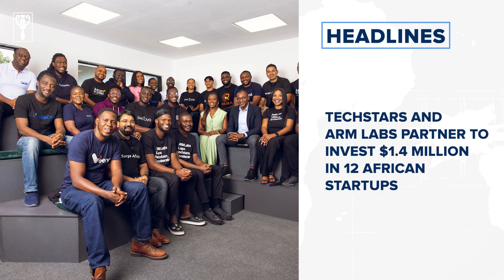Supreme Court decides Nnamdi Kanu’s fate today and more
National News
Naira scarcity frustrates Nigerians, worsens cost of living
Supreme Court to deliver judgment on Nnamdi Kanu tomorrow
Tinubu fires all Directors of Civil Aviation Agencies hours after CEOs’ dismissal
Kano gov’t agrees to pay N3bn compensation to owners of demolished shops
Zacchaeus Adangor resigns as attorney-general of Rivers State
... as 26 Rivers lawmakers hold plenary outside assembly complex
Nigeria top recipient of World Bank credit in 2022 with $2.9 billion fresh loans
Jigawa identifies 240 ghost workers after employing temporary teachers
There's Nothing Wrong With Filming Policemen On Duty says Police FPRO
Three dead, scores injured as robbers raid banks in Ekiti
Former NNPC GMD, Thomas John, dies at 84

Business News
NNPC remitted N4.5 trillion revenue in October says Kyari
Jumia to shut down food delivery operations, says 'it's unprofitable'
Kano Shoprite to close operation from January 14, 2024

Tech News
Techstars and ARM Labs partner to invest $1.4 million in 12 African startups

International News
We’re ready to discuss ending war with Israel, says Hamas leader
US house of reps approves Biden impeachment inquiry
ECOWAS Court dismisses US prisoner’s suit to serve term in Nigeria

Sports News
Taiwo Olowu to battle Ghana’s Michael Ansah for West Africa boxing title
South Africa names preliminary Bafana squad for Afcon 2023